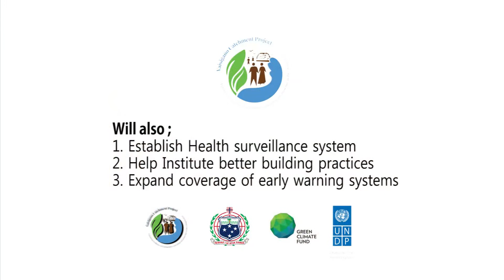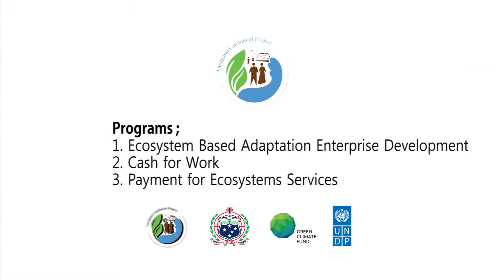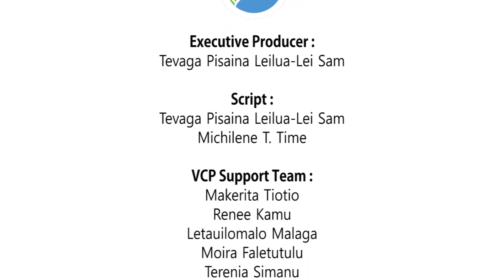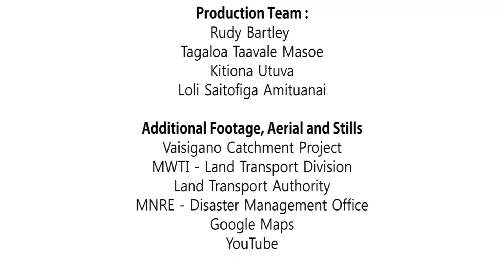Integrated Flood Management to Enhance Climate Resilience of the Vaisigano River Catchment in Samoa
As a Small Island Developing State in the Pacific, Samoa has been heavily impacted by increasing severe tropical storms. In response, the Government of Samoa has adopted a programmatic approach to address the issue of climate change-induced flooding.

As part of this programme, the Integrated Flood Management to Enhance Climate Resilience of the Vaisigano River Catchment in Samoa project will enable the Government to reduce the impact of recurrent flood-related impacts in the Vaisigano river catchment. The river flows through the Apia Urban Area (AUA), Samoa’s primary urban economic area. The project is funded by the Green Climate Fund and supported by UNDP.

The primary direct beneficiaries include approximately 26,528 people in the Vaisigano river catchment who will benefit from upgraded infrastructure and drainage downstream, integrated planning and capacity strengthening, including planning for flooding caused by extreme weather events, and flood mitigation measures especially riverworks and ecosystems solutions in the Vaisigano River Catchment. Overall, 37,000 people will also benefit indirectly. The economic net present value of the proposed investment project has been estimated to reach approximately US$15.6 million, and to yield an economic internal rate of return of approximately 15.5%. The project is expected to run from 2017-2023.